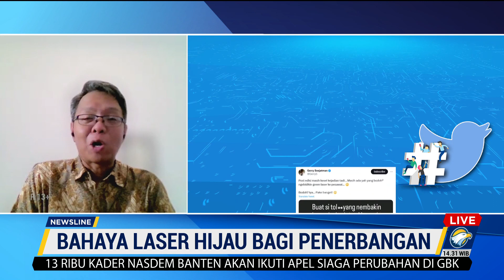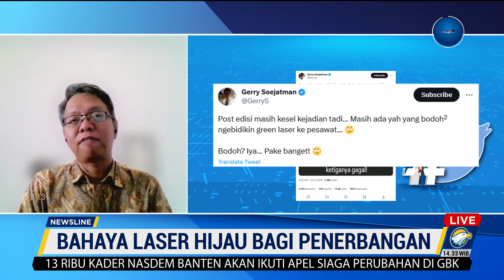Pakar Penerbangan: Jangan Sampai Ada Korban Akibat Laser Hijau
MetroTV, Aktivitas pembidikan pesawat menggunakan green laser atau laser hijau kerap kali dilakukan oleh oknum masyarakat. Pakar Penerbangan, Gerry Soejatman menghimbau untuk menyudahi tindakan ini butuh kesadaran dari pelakunya sendiri.